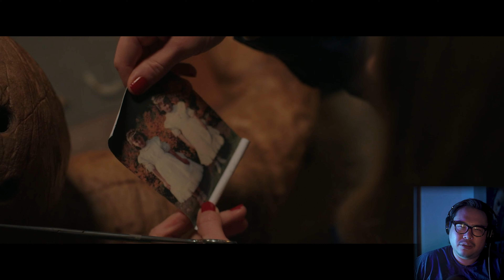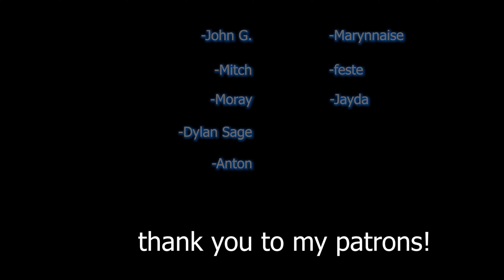I watched an intense supernatural thriller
Oddity is a 2024 supernatural horror film by director Damian Mc Carthy. Following the gruesome death of Dani Odello, her blind twin sister Darcy seeks answers from Dani's husband Ted. To her surprise, she finds that he has already paired up with a pharmaceutical rep from the county psych ward where he works, and the two are now living in the remote home where Dani was murdered. Darcy channels dark forces to aid her in discovering who is responsible, including a wooden mannequin with a chilling presence.